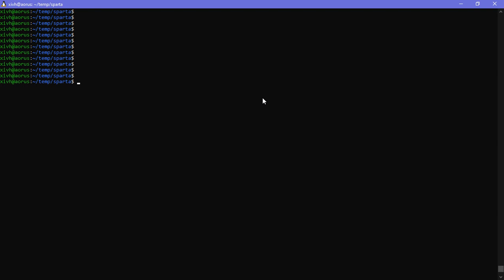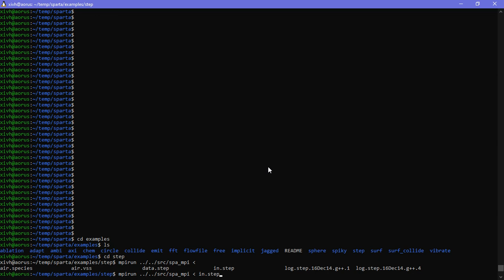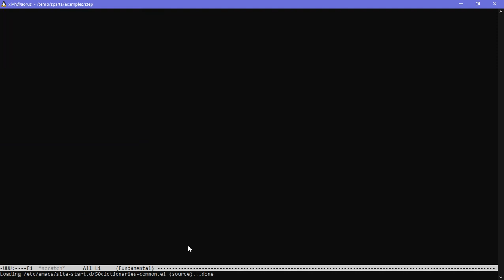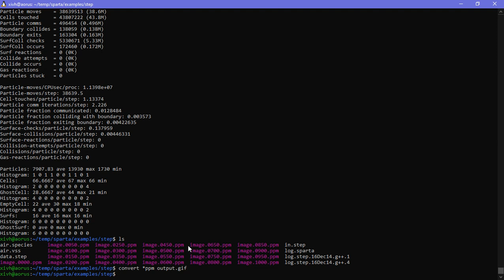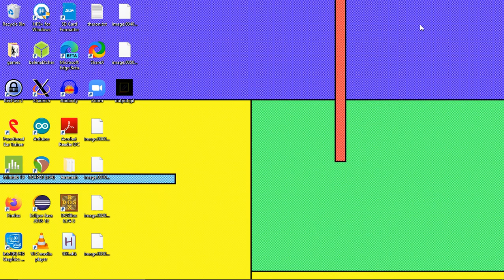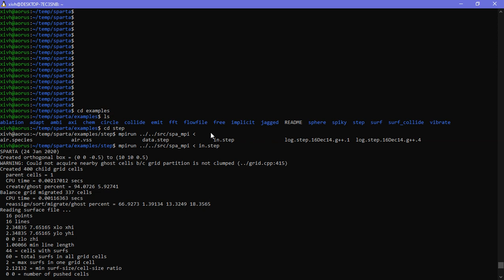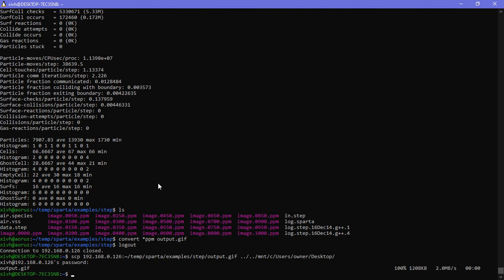Running SPARTA on a Desktop with MPI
Running a SPARTA example script on a desktop in parallel with MPI